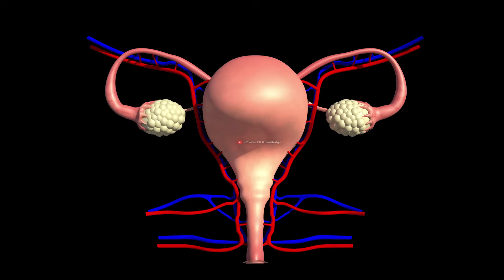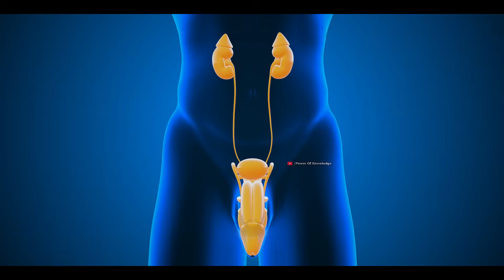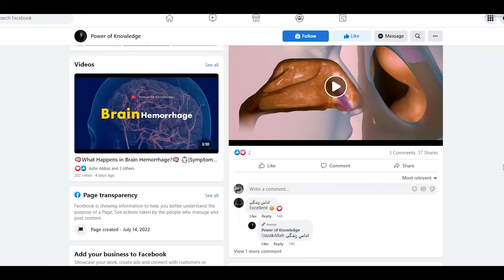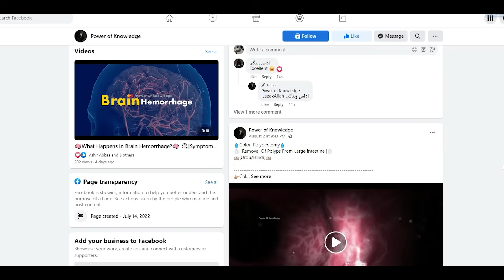Who Are Transgenders? | How Transgenders Are Formed? (Urdu/Hindi)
Transgender people have a gender identity or gender expression that differs from the sex that they were assigned at birth.